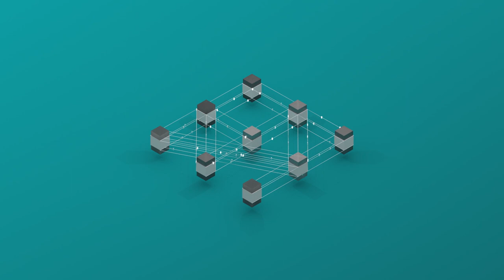CylanceOPTICS Explainer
CylanceOPTICS™ is an EDR solution that extends the threat prevention delivered by CylancePROTECT® by using artificial intelligence to prevent security incidents. Learn how it works in this short video.